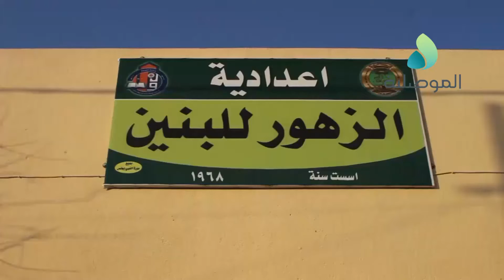مديرية تربية نينوى توزع رواتب موظفيها لشهر تموز بعد ان وردت تصاريحهم الامنية